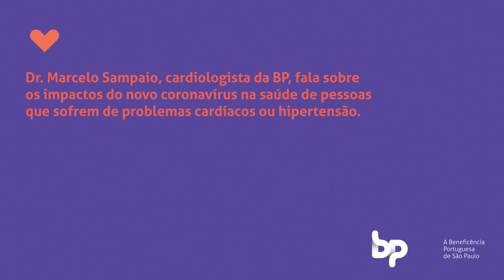BP Responde - Dr. Marcelo Sampaio - Dor no peito pode ser sintoma de Covid-19?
O Dr. Marcelo Sampaio, cardiologista da BP, explica a diferença entre os sintomas comuns de doenças cardiológicas para a Covid-19. Confira no vídeo.